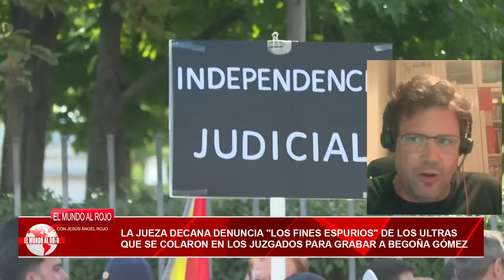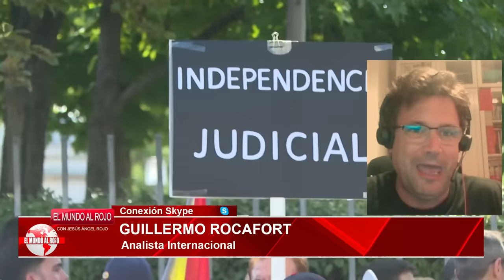🔴GUILLERMO ROCAFORT🔴DESVELA LAS AGRESIONES DE LOS CHICOS DE SÁNCHEZ DURANTE LA DECLARACIÓN DE BEGOÑA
En esta entrevista exclusiva, Guillermo Rocafort revela las agresiones de los chicos de Sánchez durante la declaración de Begoña. No te pierdas los detalles en DistritoTV#distritotv